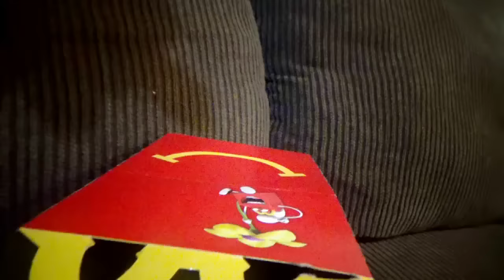FNAF Plush - Foxy’s Happy Meal!